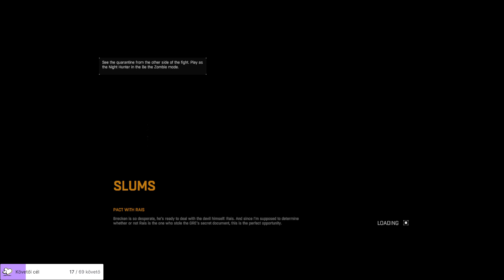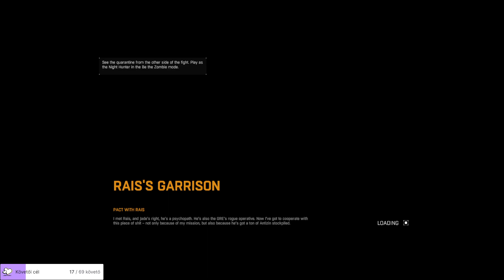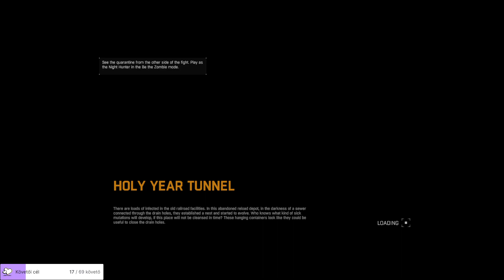Dying Light Co-Op - Jön a Rais ![ Magyar ]